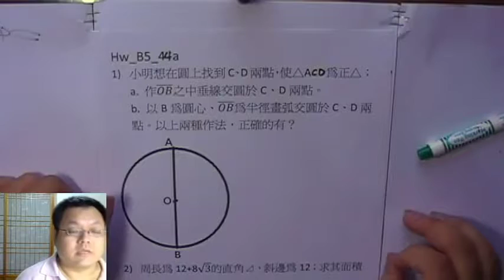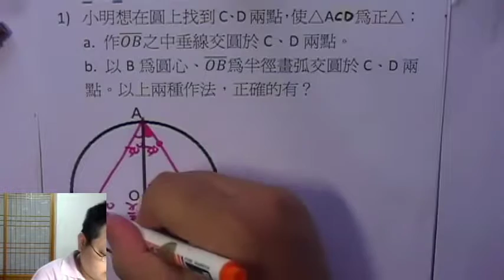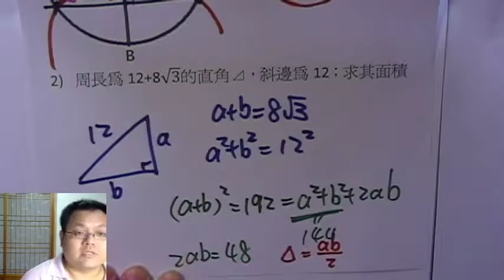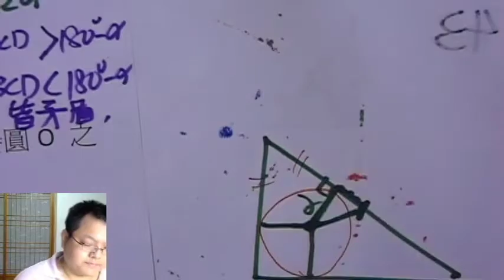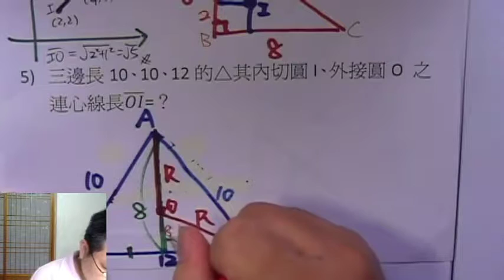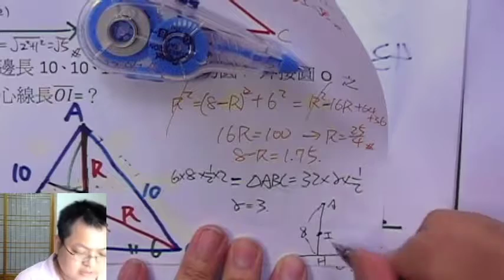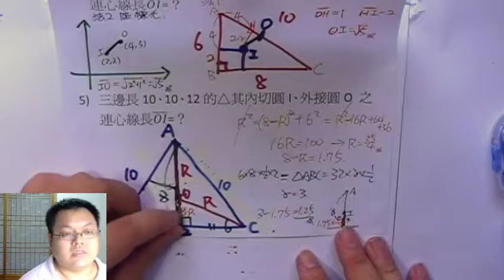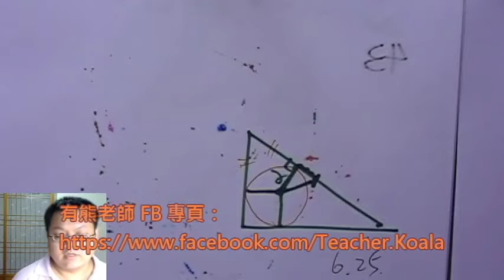【△三心 綜合題型講解】有熊老師陪你教數學 國三上第46集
第23分講解的那題，第三個選項是錯的。 我講解時看錯符號。 在此更正。

本集：「△三心 綜合題型講解」
上集作業解答：